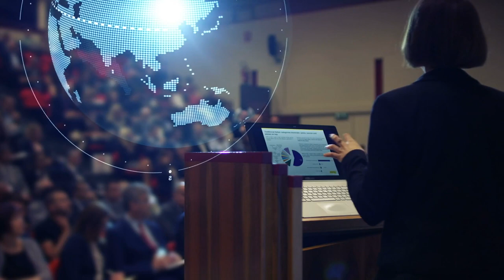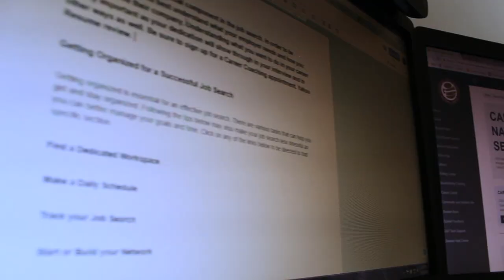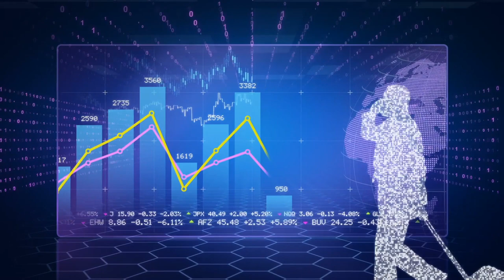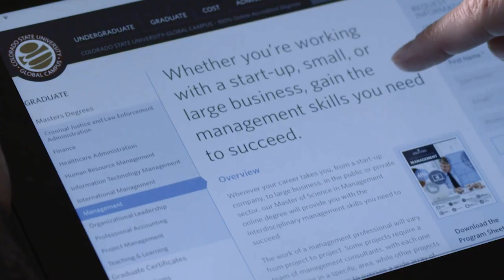CSU-Global 2.0 Evolution of Modern Learners (August 2018)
Official YouTube Channel of Colorado State University Global Campus. CSU-Global was created by the Colorado State University System Board of Governors in 2007 as the first independent, 100% online state university in the U.S.